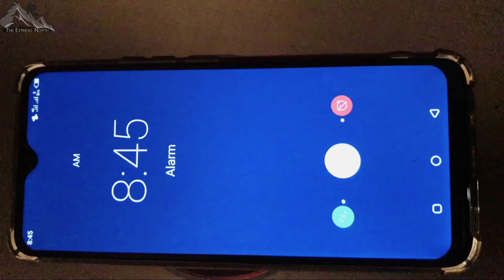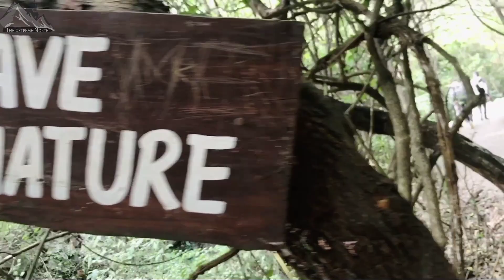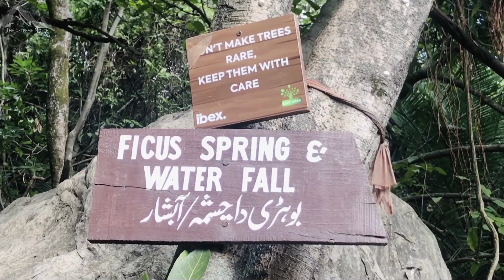Vlog 1st // Trail 5 Margalla Hills,Islamabad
The trail 5 is situated almost at the end of margalla road. It is almost 5km trail. The good thing about it is, it has initial 1.8km trail straight without any steep hike. So, people who cannot hike steep heights due to any issues can easily enjoy the first 1.8km without any difficulties. After that you can either continue on trial 5 or one can take the bypass route to trail 3 as well. After 1.8km the real hike starts which is the steep one and non regular hikers can face some difficulties and might have to take frequent stops for catching breath. Always keep water bottle and some snacks with you. At 3km there is small water stream and stop over or endpoint for some. After this point the hike is not too steep. It is recommended to wear rubber sole shoes.